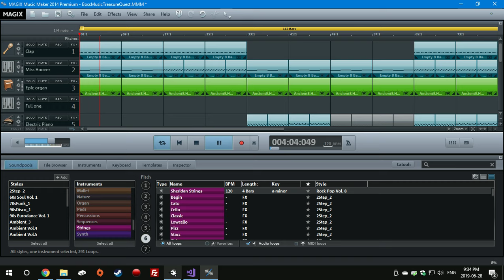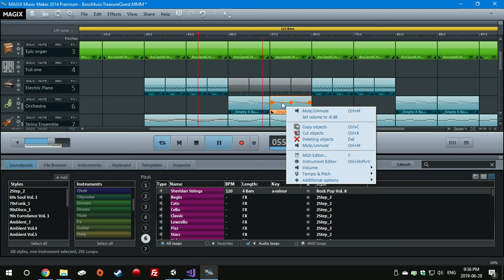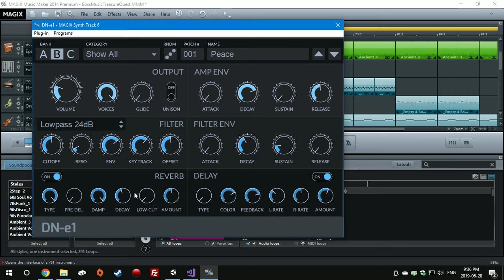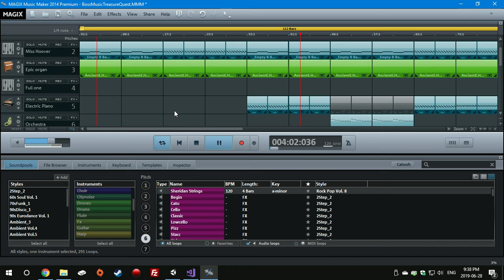Temple 1 Boss Music for Treasure Quest (06/28/19)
designed epic boss music for the fight in the newly developed  first temple.